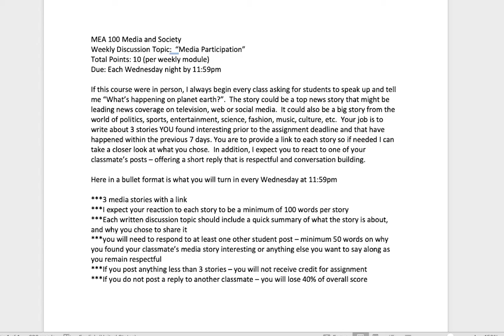Weekly Discussion Topic Assignment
Due Every Wednesday weekly during the semester at 11:59pm on Canvas